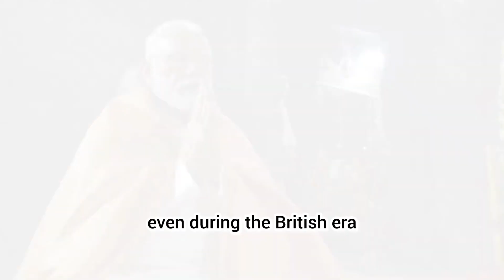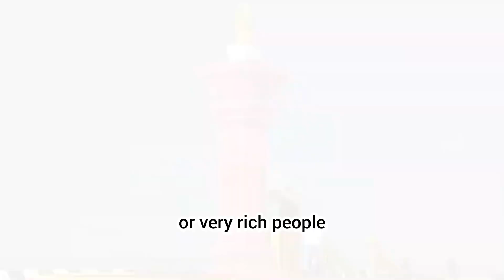Consecration In Incomplete Temple, DOES IT MATTER 🤔😳 | Sadhguru on Ram Mandir | Ram Mandir Ayodhya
Sadhguru : Considered among India's 50 most influential people, Sadhguru is a yogi, mystic, bestselling author, and poet. Absolute clarity of perception places him in a unique space, not only in matters spiritual but in business, environmental and international affairs, and opens a new door on all that he touches.

We have been deeply inspired by Sadhguru's teachings and would like to share his wisdom with a wider audience through This channel.
So, To Be In Touch With The Mystic,
Don't miss sadhguru's Daily Wisdom 😊🙏🏻

►This Video Was Uploaded IN COLLABORATION with
SADHGURU.
SPECIAL THANKS - TO SADHGURU AND ISHA FOUNDATION

1)This video has no negative impact on the original works (It would actually be positive for them). 2)This video is also for teaching purposes. 3)It is not transformative in nature.

4)I only used bits and pieces of videos to get the point

across where necessary. We take clips from various sources to help create an atmospheric feeling that will help and inspire people in their life.

ram mandir reaction
ram mandir pakistan reaction